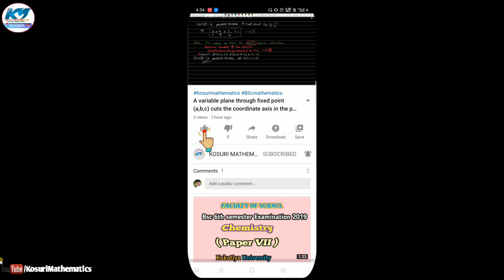L-12 find the Equation of the sphere through the circle and plane or line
Unit-01 sphere (SOLID GEOMETRY)